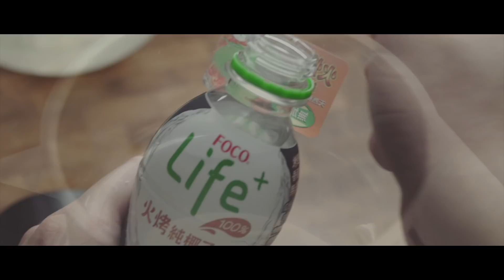把豆腐做成吃不起的樣子 - 菊花豆腐 ！要成功要選對刀具！【HAST】Chrysanthemum tofu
在超市買了一盒13元的豆腐
並挑戰將它做成吃不起的樣子
這次使用了HAST的刀具做挑戰
他們的刀具從包裝到刀子都做得好專業
一體成型的刀不卡垢
鋒利度很好（手還不小心碰到刀鋒就見血了...
重量很輕使用手感很好（大推
炎炎夏日配上FOCO火烤椰子水熬煮成的清湯
真的是清淡消暑又浮誇哈哈哈

＊對HAST刀具有興趣可以看看下面連結喔！＊

👩‍🍳【食譜】👨‍🍳
■嫩豆腐一盒
■FOCO椰子水一瓶
■柴魚少許

👩‍🍳【作法】👨‍🍳
1.將豆腐切成菊花豆腐備用
2.椰子水加熱加入柴魚小滾1分鐘
3.瀝出柴魚得到椰子水高湯
4.將高湯加入菊花豆腐中再蒸10分鐘完成！

👩‍🍳【器材Equipment】👨‍🍳
■HAST刀具
■KALORIK旋轉氣炸烤箱
■Sony A6500